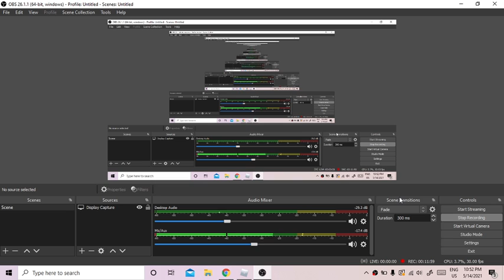Very EPIC Arsenal gameplay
Hi everybody, today we are going to play Arsenal on Roblox. Why? Well because I thought it would be a fun video. The footage might lag for a spit second due to my laptop being a bit crappy lol.